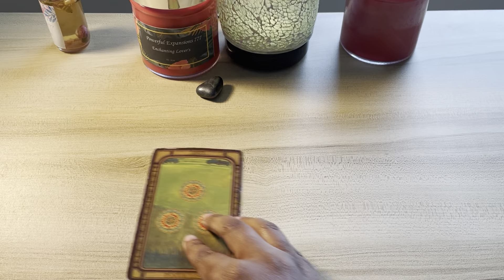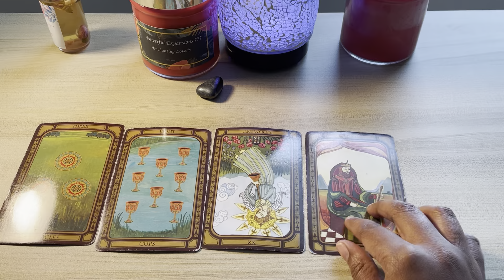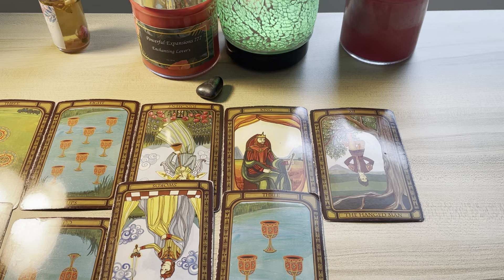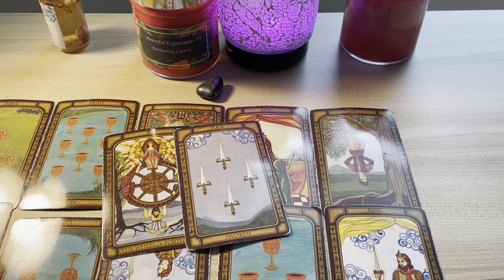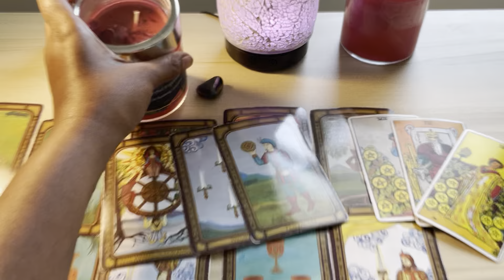Pick A Card Their Next Move extended 2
Etsy shop